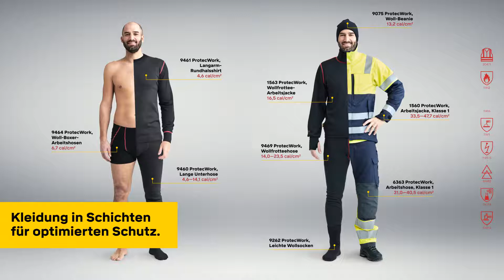Snickers Workwear - ProtecWork Layer Prinzip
Kleidung in Schichten für optimalen Schutz
Eine der besten Möglichkeiten, um das Schutzniveau zu verbessern, ist das Tragen von Schichten. Grundvoraussetzung ist natürlich, dass alle Kleidungsstücke zertifiziert und schwer entflammbar sind. Der Hauptvorteil von Trageschichten besteht darin, dass der zwischen verschiedenen Kleidungsstücken gebildete Luftspalt einen erhöhten Schutz bietet.